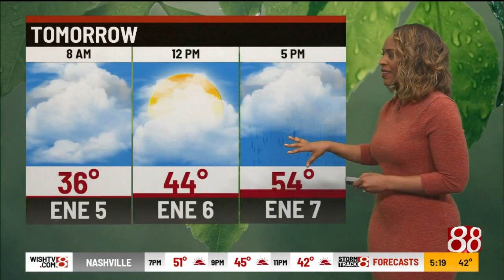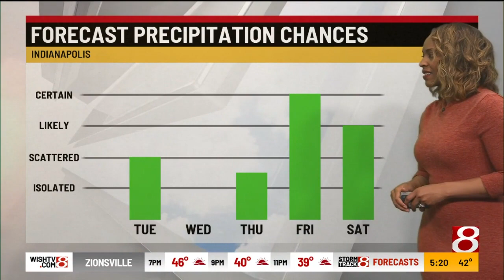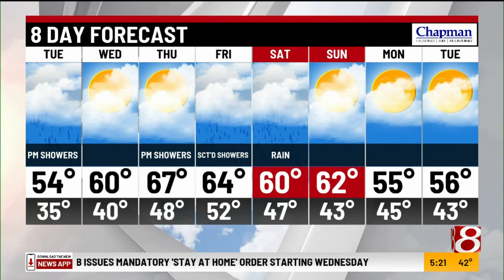Monday evening forecast